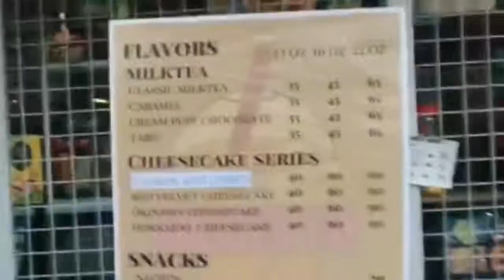WALANG GUTOM SA LUGAR NAMIN PAG LABAS MO DAMI NG PAGKAIN.